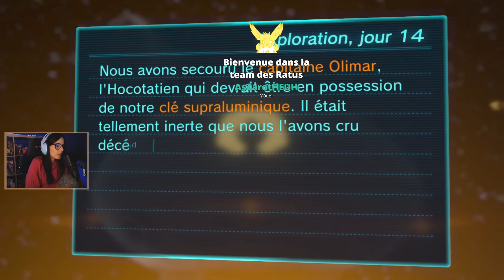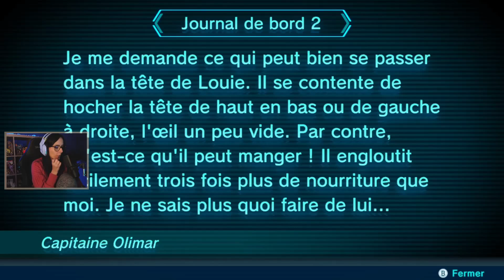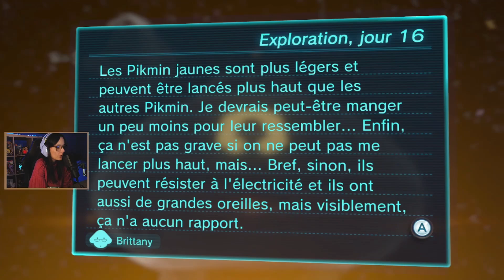Une dette à rembourser ? Let's Play Pikmin 3 Deluxe #04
On se retrouve aujourd'hui pour ma découverte de Pikmin 3 Deluxe.